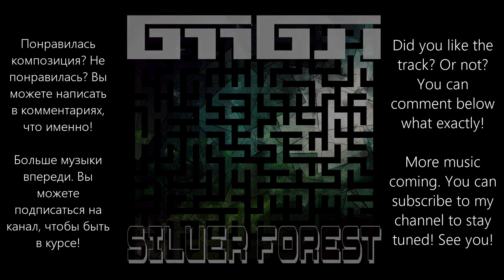Gaa Goi - Серебряный лес